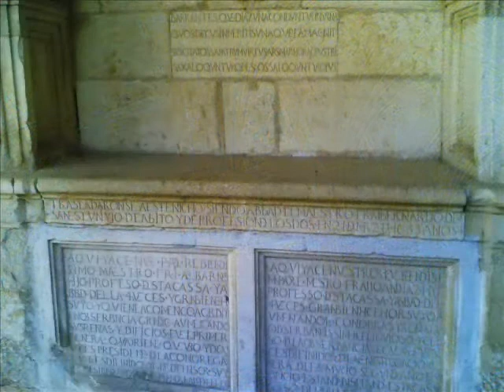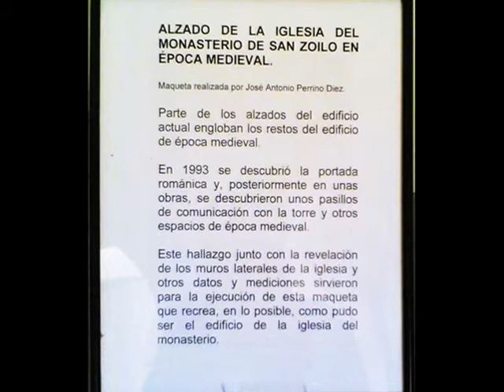JCSAN10RA-001-city-CRN-001-CARRION de los CONDES-Claustro del Monasterio de San Zoil (ZL-01)o.wmv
JCSAN10RA  -  CARRION DE LOS CONDES

Este es mi primer montaje, realizado por las instantáneas de "elOJOdemiMOVIL" para subir a YOUTUBE,en relación con la muy noble y leal ciudad de CARRIONdelosCONDES (PALENCIA), una de las cosas que tiene para admirar dentro de esa población de 2000 y pico habitantes,que tiene muchas cositas que ver es el " CLAUSTRO DE SAN ZOILO",( poco a poco iré subiendo por aquí) para todos aquellos que quieran conocer la ciudad donde nació el Marques de Santillana, el Virrey de Mejico en su día Sr. de Velasco, llamándose la "casa del Aguila" el lugar donde nació,etc etc y ya sabéis aquello que se decía de las "hijas del mío Cid" por los Condes de Carrión. (tendréis que invEstigar amiGos. y acercaros a CARRION. )a todos los que por aquí paséis, os recomiendo : Carrion de los Condes-12, tal vez ello os anime a ir el año que viene a la Semana Santa castellana y disfrutar de la vista de este hermoso claustro.

jcsanamez